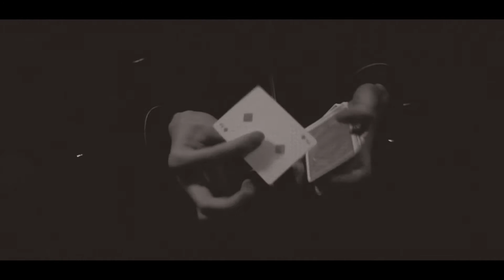Tonight - Townsmen (Official Music Video)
in association with Principus Studios Ltd
Principus-studios.com